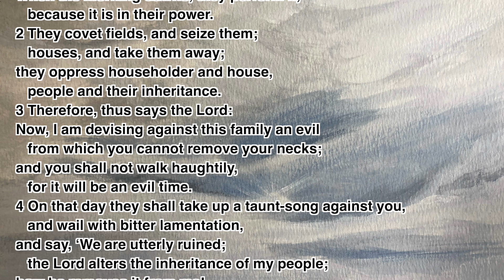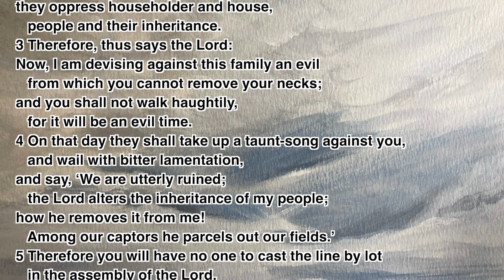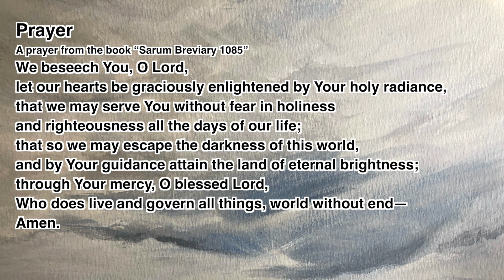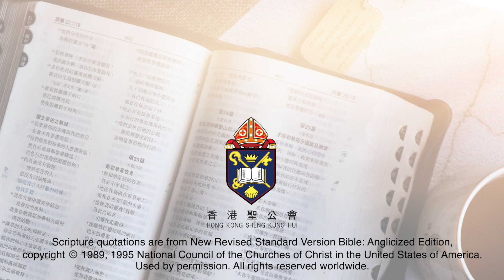“The Daily Word” 2024.07.20 The Season of Pentecost